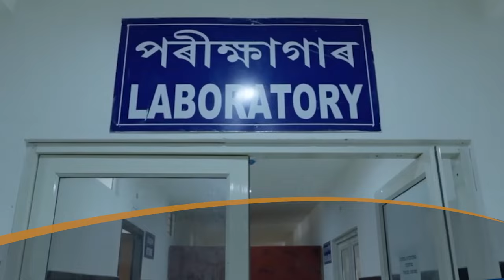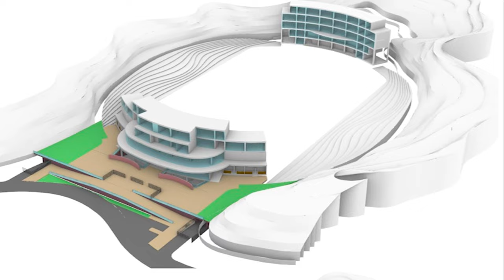प्रधानमंत्री श्री @narendramodi जी ने ₹11,600 Cr. के परियोजनाए असमवासियों के लिए समर्पित किया।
असम में आधारभूत संग्रचना के व्यापक विस्तार के लिए अग्रणीय प्रधान मंत्री श्री @narendramodi जी ने 10 विकाशील परियोजना समर्पित किया जिनका कुल लागत ₹11,600 cr है ।माँ कामाख्या शक्तिपीठ परिसर के सौंदरीयकरण से लेके ने नये अस्पताल और द्रुतगति मार्ग , इन योजनों को विस्तार में जनाये 👆🏽